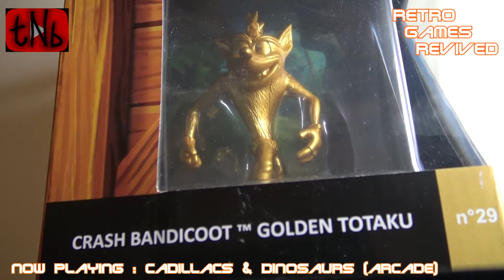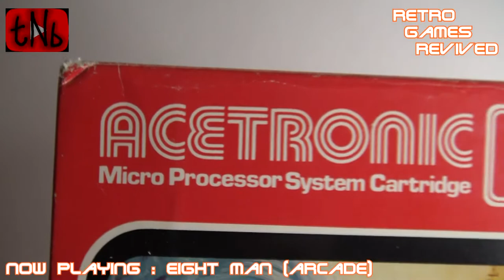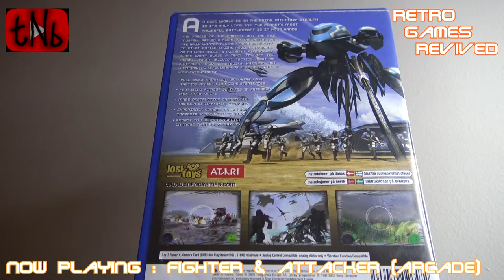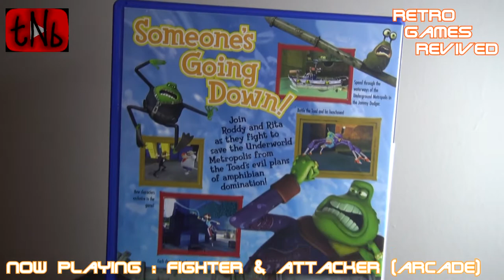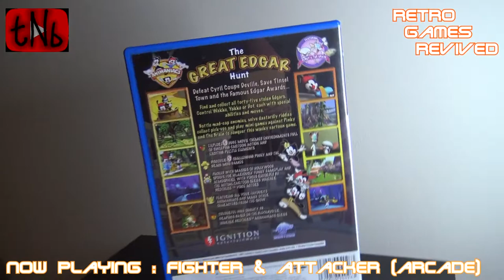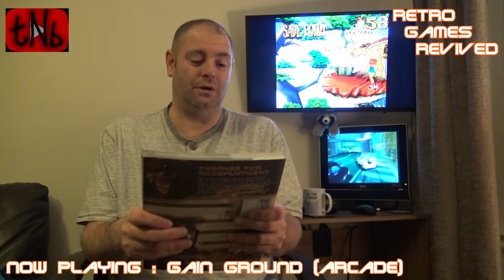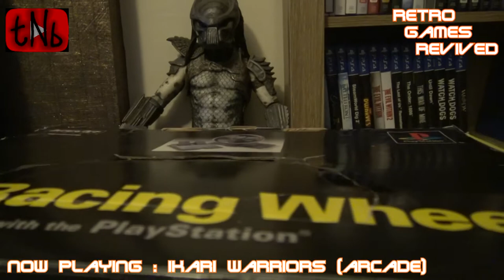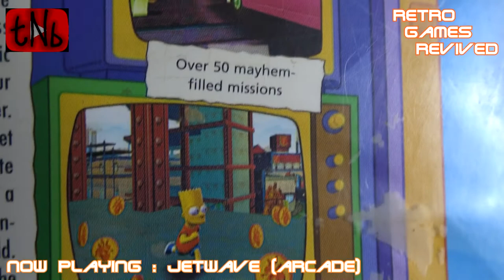Leeds Retro Games Fair Pick Ups/Summary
My latest pick ups from the Leeds Retro Games Fair which took place in the Marriot Hotel in the city centre. Also, a summary of the days events.